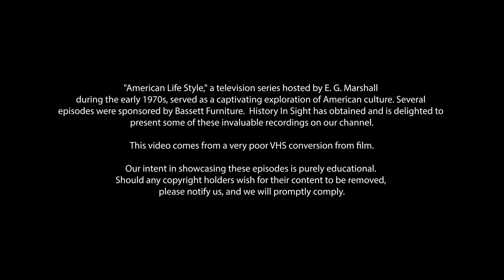American Life Style presents: The Vanderbilts & Newport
This is a classic episode of American Life Style featuring E. G. Marshall, and in it he explores the Vanderbilt family, the roots of their fortune, and their palatial summer cottages in Newport, Rhode Island. Join Marshall on his journey through time as we uncover the rich heritage and timeless allure of these iconic landmarks.

• Vanderbilt: The Rise and Fall of an American Dynasty
• Fortune's Children: The Fall of the House of Vanderbilt